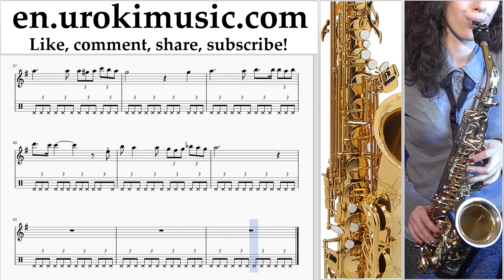How to Play Saxophone (Alto) Schubert - Ave Maria Tabs Part#2 um-b352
How to Play Saxophone (Alto) Schubert - Ave Maria Tabs Part # 2 um-b352 Please write in the comments, how to make lessons more useful to you?